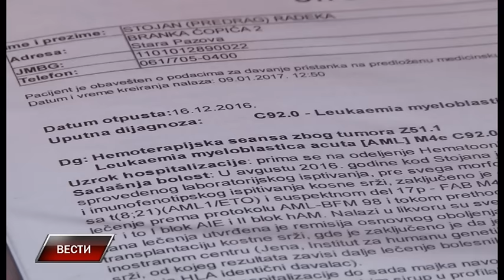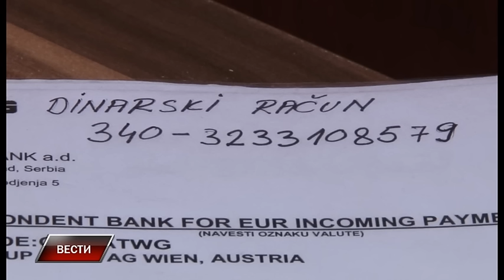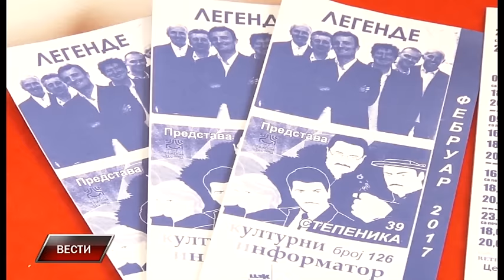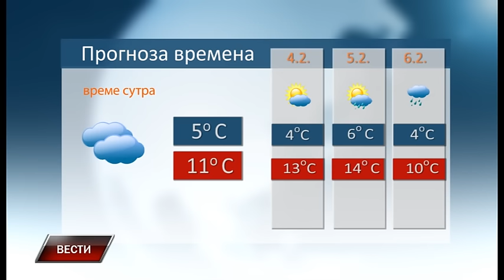Vesti 2 2 2017